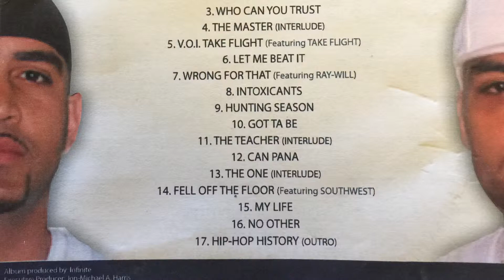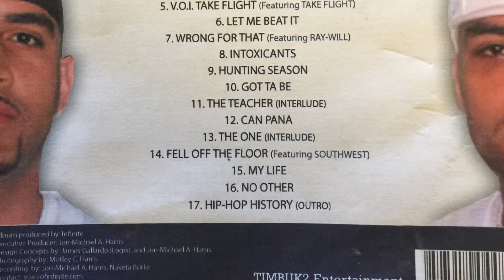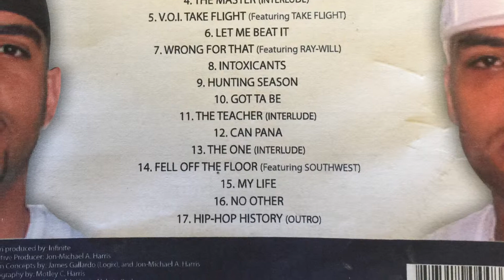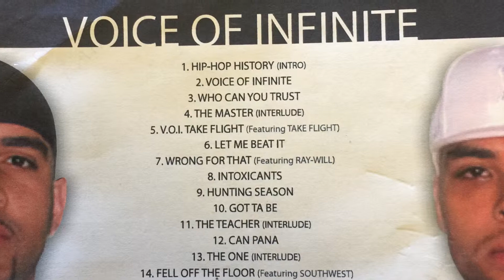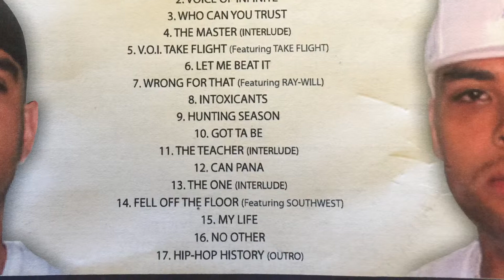VOI Album Masters of Ceremony 14. Fell off the Floor (featuring SouthWest)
Voice Of / Infinite                                                                                 track 14. Fell off the Floor  (featuring SouthWest)               TIMBUK2 Entertainment